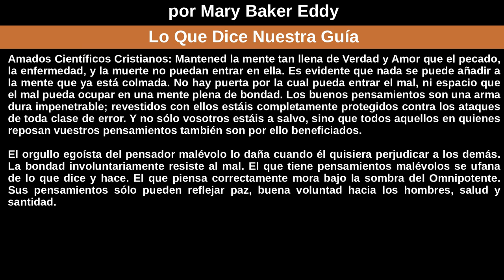Lo Que Dice Nuestra Guía por Mary Baker Eddy